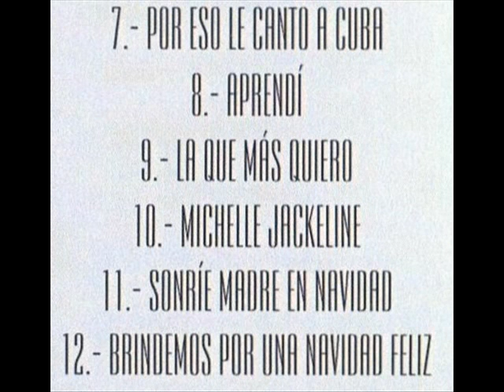"LOS TENDRAS" * ALFONSO MARCIAL SANTANA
Tema de mi inspiración grabado en mi segundo CD el cual puse en manos de Juan Gabriel que conservó en su casa de Miami junto con mi primer CD que contiene cuatro temas que le dediqué a él y que también le entregué en esa misma ocasión (foto).